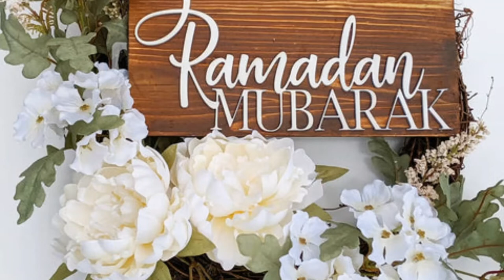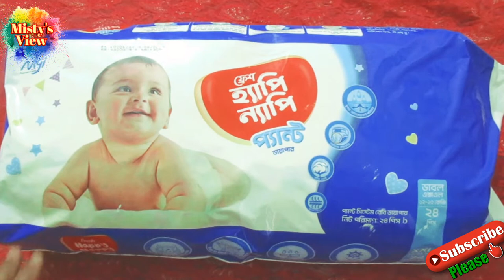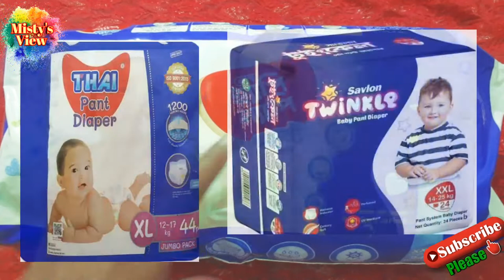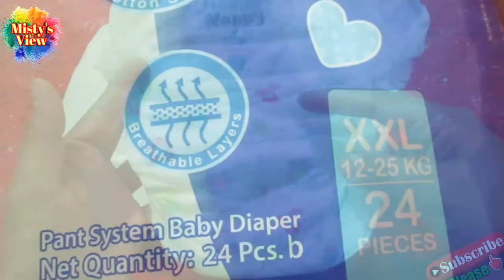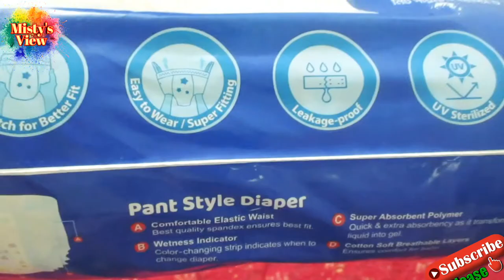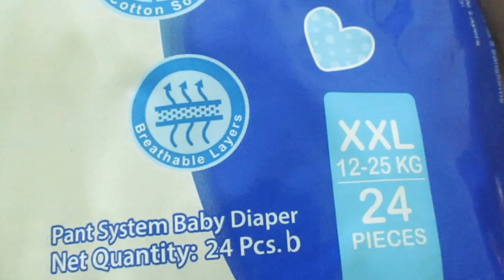Fresh Happy Nappy Pants Diaper।Fresh Pants Diaper Review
This Video is Reviewing about Fresh Happy Nappy Pants Baby Diaper.
Here I am trying to inform you about this diaper packaging, outlook, quality, absorption area and absorption level power,leakage proof  or not,price

If you like this video if it is a little help or if you have got the answer to the question, then you must subscribe like and comments to my channel and videos.

Country-Bangladesh

Fresh Happy Nappy Pants Diaper
XXL 12-25 kg
24 pcs
৳560

আমার Channel এ আরও Video দেখতে...